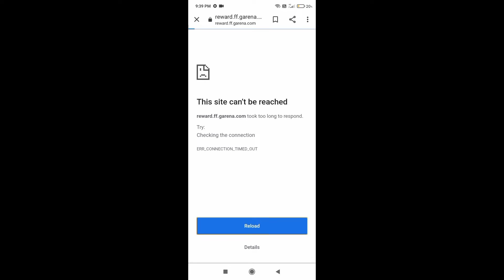Rewards Redemption Site open kyu ni ho raha h || how to open FF reward link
BOSS Gaming zone

RAMPAGE 3.0 ELITE PASS || OB28 LOBBY || UPCOMING BUNDLE || UPCOMING PIN

Free fire top server 👇🏻

India
Indonesia
Bangladesh
Nepal
Brazil

Hashtag 👇🏻